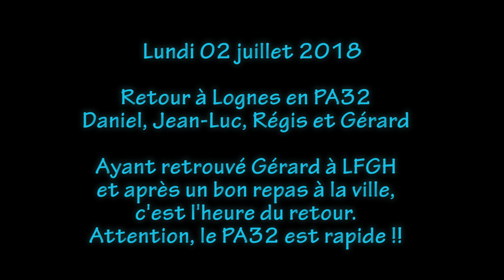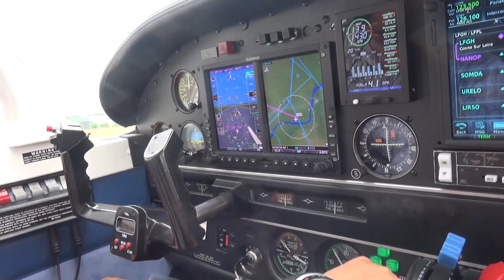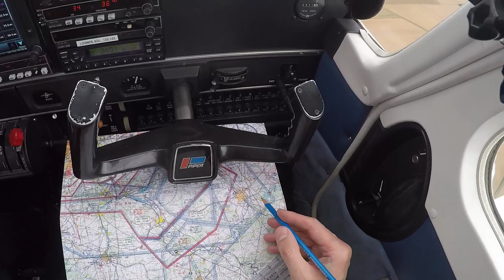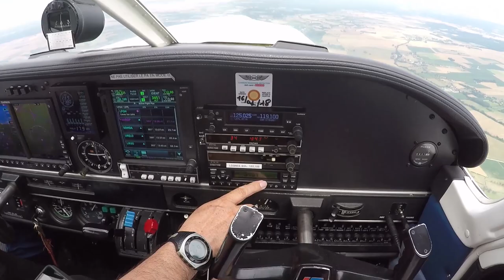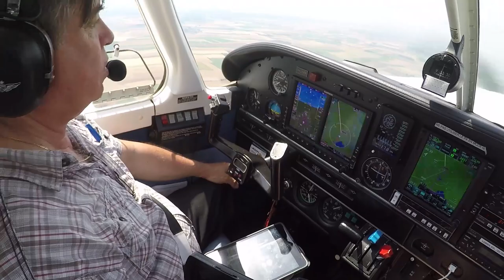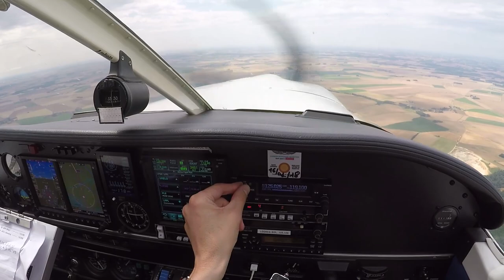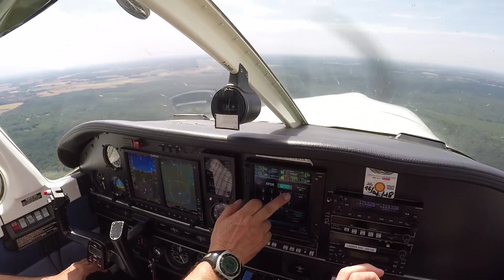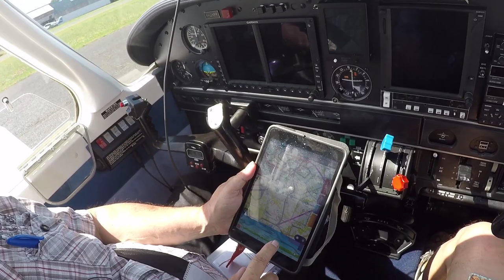Ile de France, Cosne sur Loire, en PA32, RETOUR à Lognes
Après un repas délicieux et fort agréable où on l'on a, étonnamment, beaucoup parlé aéro, enfin, surtout aéro... non, que aéro !! :-)))
Une visite découverte à l'atelier de maintenance (qui mériterait bien un "reportage" vidéo !), nous voilà fin prêt pour repartir.

OK, mais cette fois nous sommes 5 et cela va donner un décollage plus "sport" qu'à Lognes ! :-))
Entendons nous bien, je dis "sport" cela a été assez impressionnant de parcourir quasiment toute la piste pour l'envol, mais il n'y avait bien sûr aucun doute sur la mannoeuvre : pour le moins, ce décollage est une mise en condition réelle de l'impérieuse nécessité de bien effectuer le devis de masse/centrage et performance décollage ! :-)
Je n'en dis pas plus, les images parlent d'elles même.
Moralité : ne jamais rater une occasion de vérifier la mise en évidence de ce qui est appris en formation.

Juste après le départ, passage au dessus de la Loire, c'est l'image affichée pour cette vidéo, on vient de faire le 1er virage à 90° sur la droite, pour nous retrouver à hauteur des nuages : eh oui, il faut se rappeler qu'ici il n'avait pas fait bien beau le matin, contrairement à Lognes, et donc on se retrouve à humer les vapeurs de basse couche !!
Mais pas bien longtemps, car d'une part on quitte la zone concernée, on était juste en bordure, et d'autre part cette machine avance à une vitesse redoutable, on croise à 150 kt (près de 280 km/h) et je peux à présent dire que ces +50% par rapport aux machines écoles de 120CV dont la vitesse est de 105 Kt (200 km/h) se ressent très bien ! Non pas en terme de sensation physique bien sûr, mais de navigation, on arrive bien plus vite à une destination... Auxerre en l’occurrence, que l'on voyait pourtant de loin !! Enfin c'est une autre "manière de voler", c'est à dire en fait de voyager. Car c'est bien un avion fait pour cela : puissant/rapide et confortable.
A l'avant c'est un tableau de bord "moderne" çàd dire avec écran, notamment le GTN750 au lieu du GTN650 que je pratique habituellement : En fait, la grosses différence réside dans la taille de l'écran, plus haut donc sur lequel tout s'affiche d'un bloc, et c'est bien plus agréable. Bref, ce n'est pas le moment de faire un "cours" d'avionique, juste l'occasion de dire que j'étais en position de co-pilote ! :-))  J'ai donc fait la radio ... avec plus ou moins de précision, là encore, l'occasion de remarquer qu'être dans un vol comme passager n'est pas la même chose que préparer le vol, ne serait que mentalement, en tant que pilote. Je retiens donc de ce voyage, pour lequel je m'étais préparé à être vidéaste essentiellement et en profiter comme passager, qu'il n'est pas si évident que cela de tenir les 2 rôles ! En fait, il faut une double concentration :-))

Le ciel s'est donc dégagé très vite on a eu une bonne visibilité tous azimut, même si la couverture nuageuse globale n'a permis de profiter d'un bel éclairage au sol que sur la moitié du trajet... ah non, un peu plus, déjà vers Troyes c'était pas mal.
Arrivé à Lognes sous le soleil, cela se voit parfaitement sur la vidéo.
Pour finir, montage avec 2 Gopro, une fixe et une tête et le caméscope pour les plans paysage et zoom, c'est LA bonne solution de prise de vue, même si c'est perfectible. Audio de bonne qualité aussi, ça dépend de l'avion.

Bon VOL, 1h30 d'immersion.
A la prochaine fois